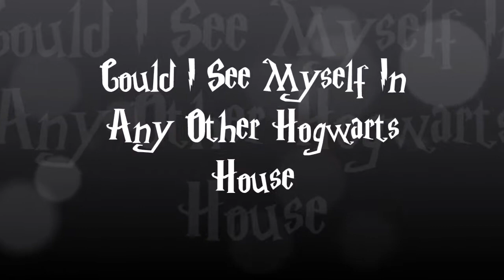Could I See Myself In Any Other Hogwarts House?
Hey Guys! In this video, I will be letting you guys know, whether or not, I think I could belong to another Hogwarts House!